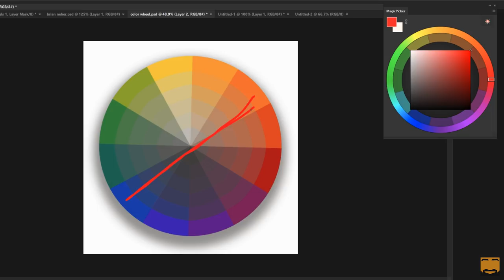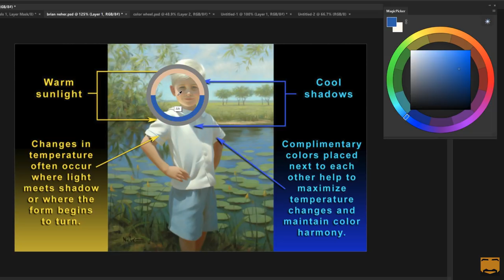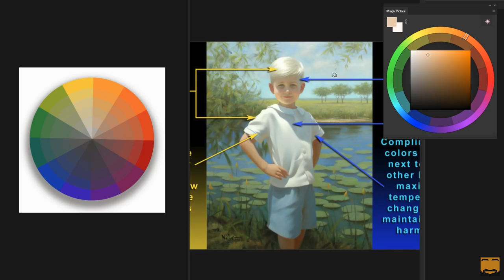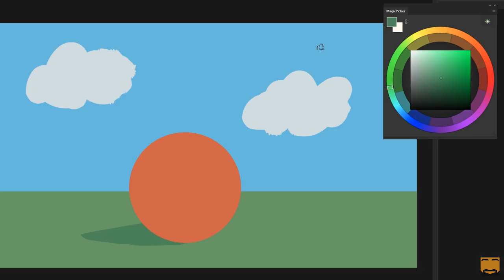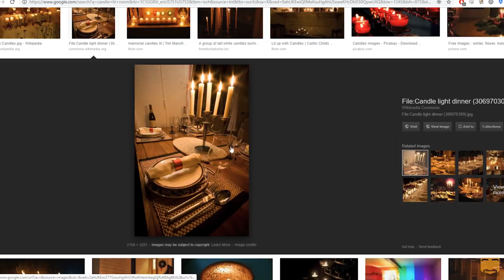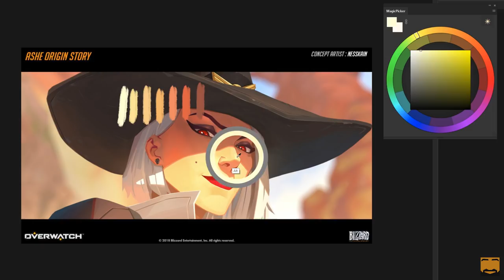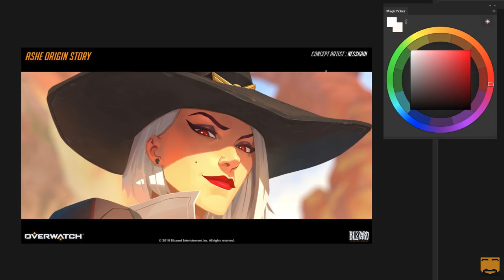Do warm lights actually create cool shadows?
In this video, I'll discuss how warm lights don't magically create cool shadows and vice versa.

Strong Guy by Joe Mulvey

• Get Skillshare Premium free for two months with this link: Thousands of courses. A few of mine!

If you interested in learning how to color line-art in Photoshop...
If you're looking for tutorials for beginners...
If you want to learn comic book coloring 101...